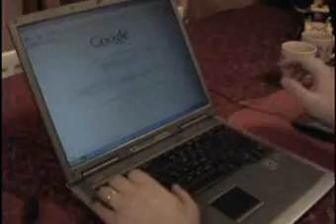How to Build a Website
Idiots Guide to building a WebSite with Chris and Roy